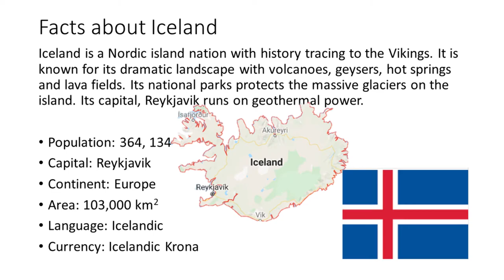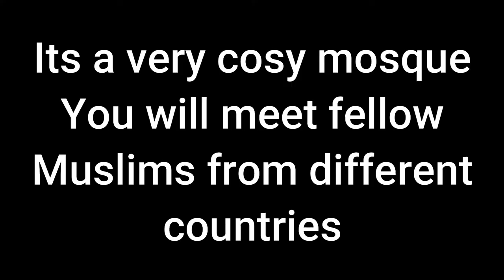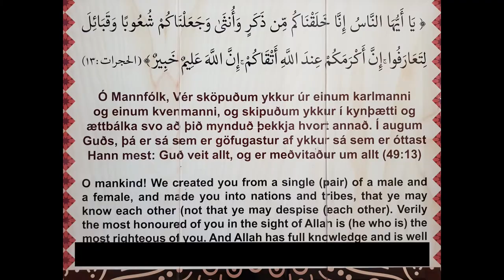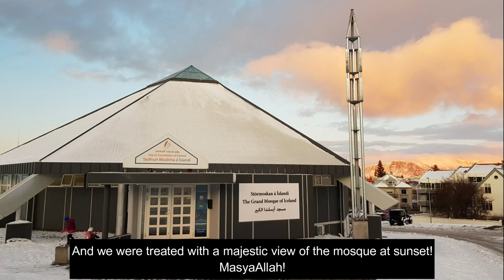Grand Mosque of Iceland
Alhamdulillah, we managed to visit the Grand mosque of Iceland during our short trip there. We were glad to find a strong community of Islam in Iceland.

There are 4 mosques in Iceland and all are in the Iceland's capital, Reykjavik. We visited the Grand Mosque of Iceland to perform our Zuhur and Asr. It was a good break from the cold 0 deg winter. Yes, it was freezing and we were humbled to find a warm community of Islam in Iceland there. And masyaAllah, we were treated with a magnificent sunset view of the mosque right before we leave.